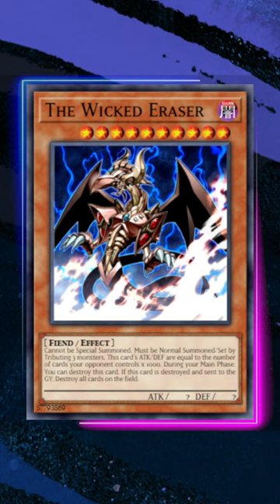THESE MONSTERS RIVALED THE EGYPTIAN GOD CARDS